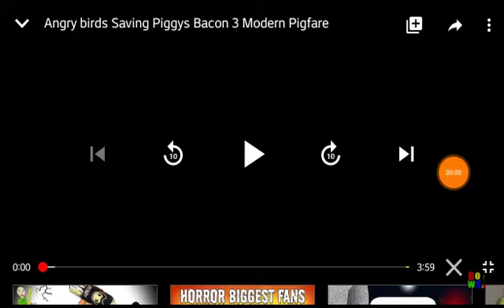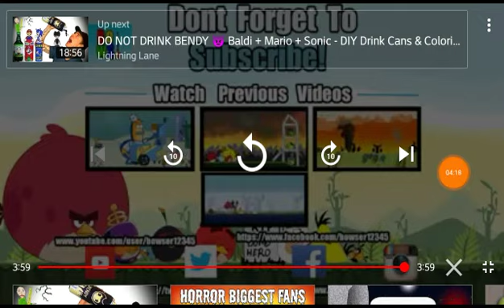My Reaction 1: Angry birds Saving Piggys Bacon 3 Modern Pigfare